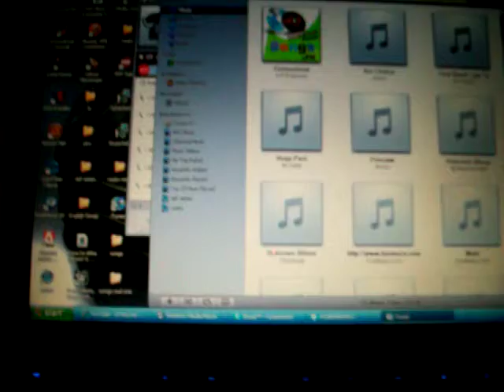subway part 1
subway prank calllllllll
lol